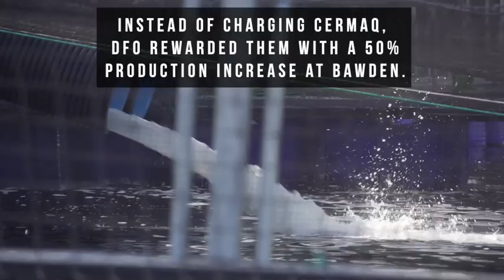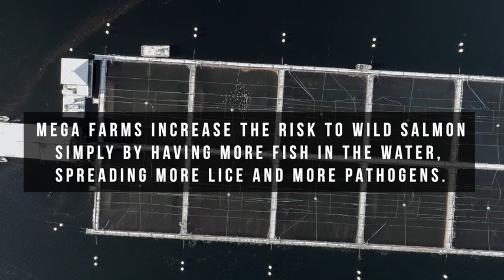Fish Farm Crime and …Reward?!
As fish farms are being closed around British Columbia, Cermaq Canada has begun restocking their newly super-sized farm at Bawden Point near Tofino. This site breached regulations last March, was never charged, and then received a large expansion permit in August.

On March 2nd 2022, a Fisheries and Oceans veterinarian reported 14.22 adult lice per fish at Cermaq’s Bawden facility. This is nearly five times over the DFO threshold of 3 adult lice per fish, which was established to keep farm lice low enough to protect young wild salmon. In an internal email obtained through Access to Information, the vet wrote “This looks like a violation of COL 6.6 that requires farms to be under the sea lice threshold by the first Counting Event in March”.